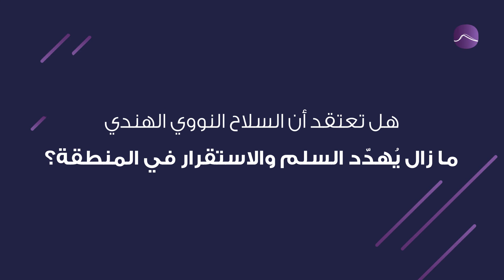السلاح النووي الهندي يُجمَّد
11 مايو 1998، الهند تُعيد تجربتها النووية وتقوم بتفحير قنابل عدة